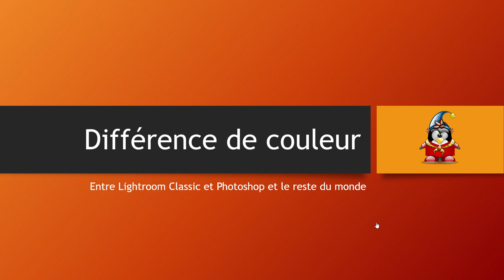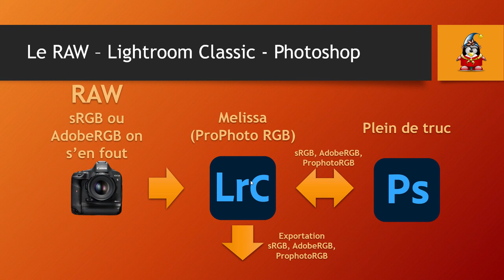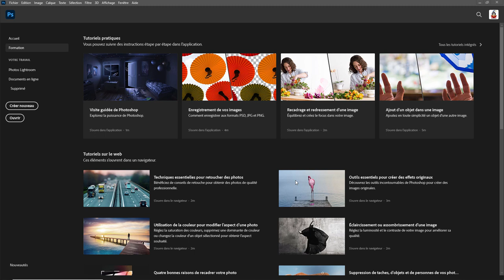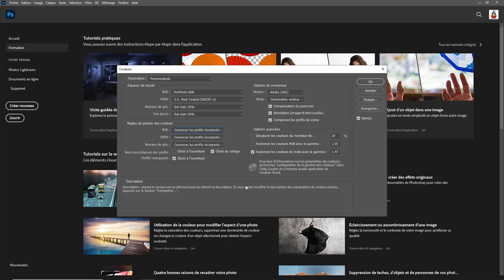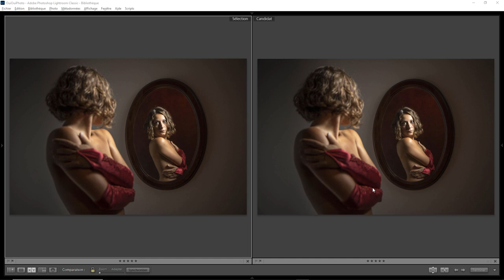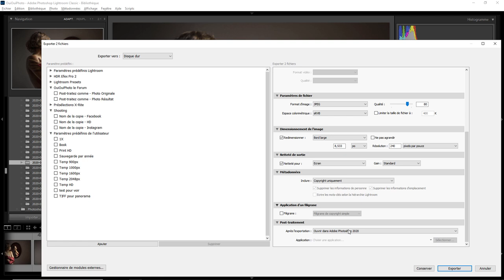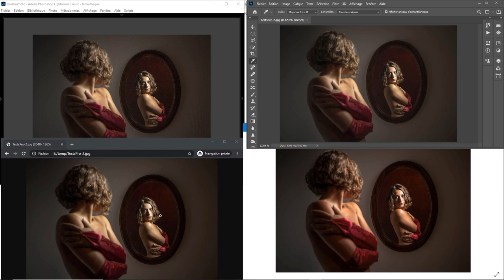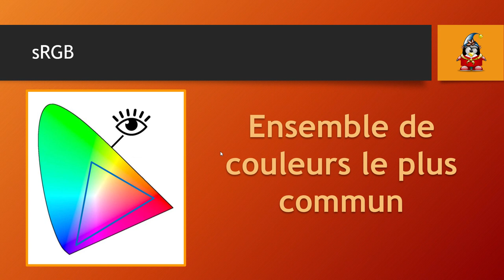Lightroom mais encore 107 - Différences de couleur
Les différences de couleur entre Lightroom, Photoshop et le reste du monde . Une question sur Lightroom ou Photoshop ? Rejoignez le groupe FB